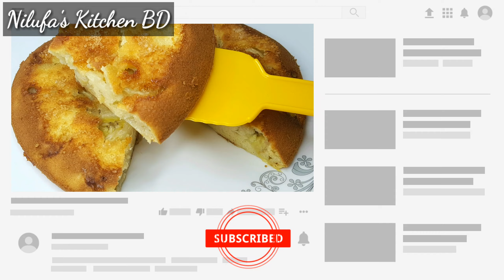The famous cake with one egg |মাত্র ১টি ডিম দিয়ে তৈরি করে নিন বানানা কেক